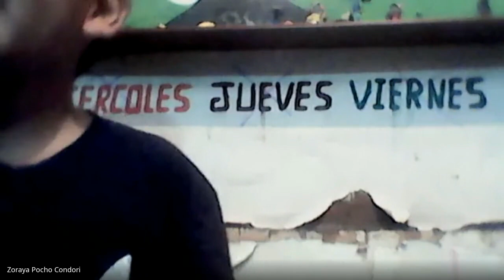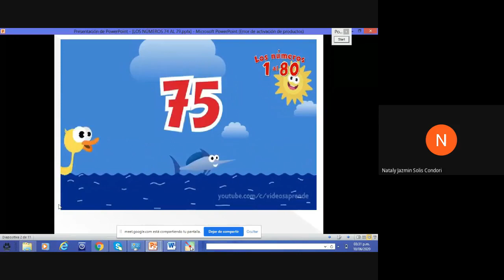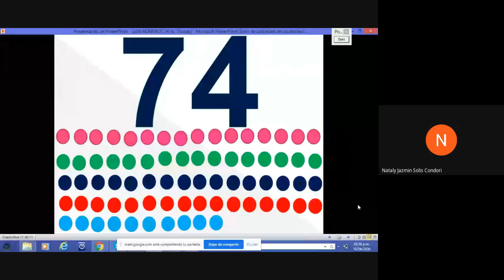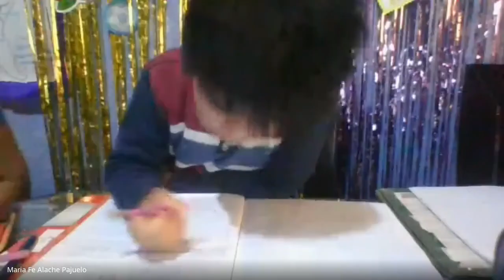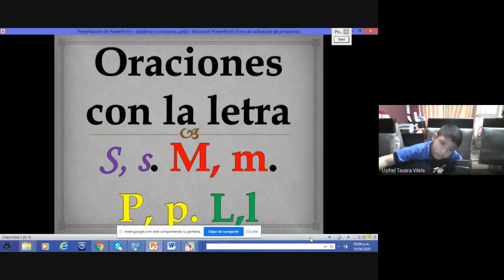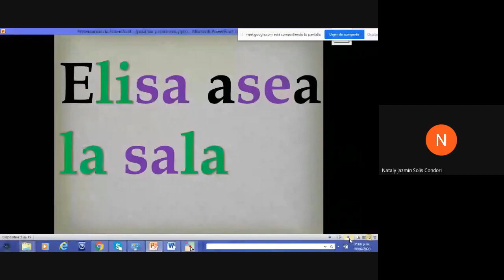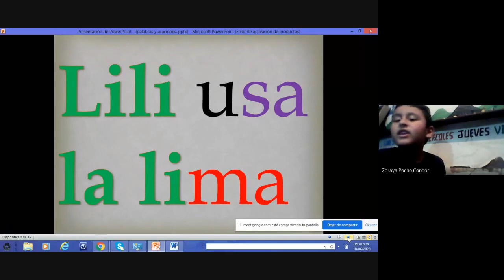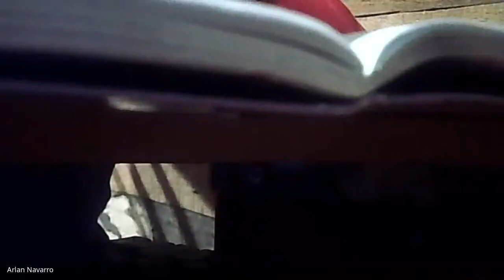COLEGIO EMANUEL - 5 años inicial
COLEGIO EMANUEL CLASES VIRTUALES 2020
Miss Nathaly Solis
5 años
Clases 10-06